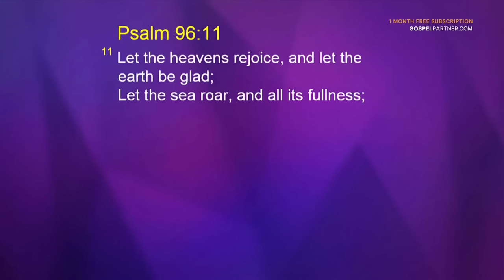Where Is God In The Midst Of Your Trouble? (Full Sermon) | Joseph Prince | Gospel Partner Episode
In this Gospel Partner episode, discover how all is not lost, how your God is turning your trouble around, and working all things out for your good!

About Gospel Partner
Gospel Partner is a publishing house committed to advancing the gospel of grace. Our mission is to find ways to make Jesus-centered, grace-based teaching resources completely free for those who cannot afford them.

If you would like to join us in this global publishing mission reaching over 150 nations, and receive access to more than 1,000 sermons by Joseph Prince,

Through any of these ways above, you will be supporting our ongoing commitment and publishing mission to (1) accelerate our content development work, (2) support the innovation of our technology, and (3) make more resources available for free to people in need. Do note that as we are a publishing house with a focus to advance the Gospel through resources, we do not accept tithes, offerings, and donations.

You are watching the sermon, Where Is God In The Midst Of Your Trouble?, preached on Aug 20, 2017 by Joseph Prince.

This episode was made free on YouTube because of the support of our gospel partners. Thank you for partnering with us!

Chapters
0:00 In Today's Gospel Partner Episode...
0:37 What Is Gospel Partner?
2:03 01 Introduction: A message for your discouraging days
9:00 02 The Lord is working behind the scenes!
21:02 03 Introducing the story of Esther
26:40 04 God’s favor will take you to places
34:04 05 Get ready! God is positioning you for a blessing
43:50 06 There is no situation He can't turn around
58:46 07 Even when you fail, He will not leave you
1:09:23 08 Salvation prayer & prayer of blessing

Facing a health challenge? Purchase/request healing scriptures e-book and audio companion now for free

Reign over every adversity, lack, and destructive habit. Purchase/request Destined To Reign 15th Anniversary e-book for free